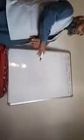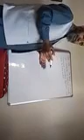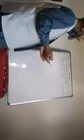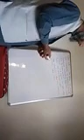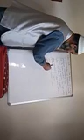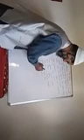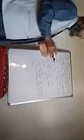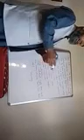Class 10th History Topic Peculiarities of Industrial Growth